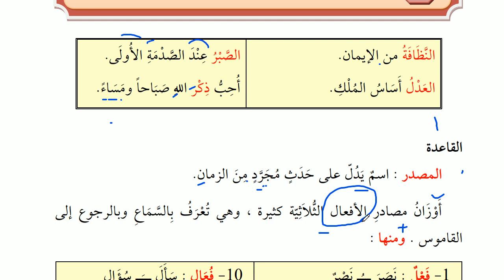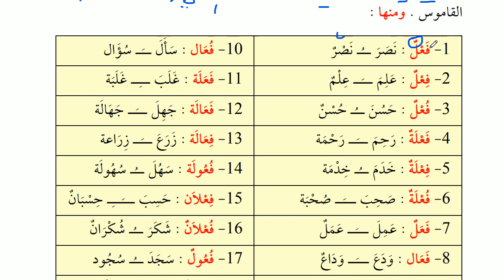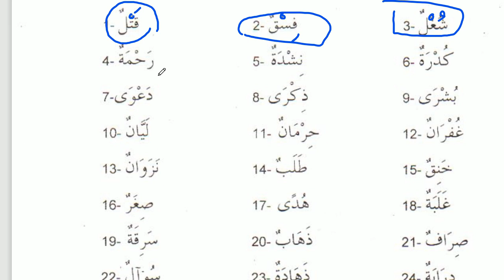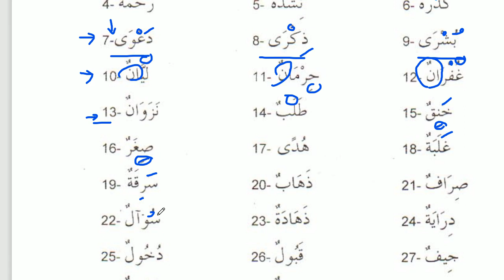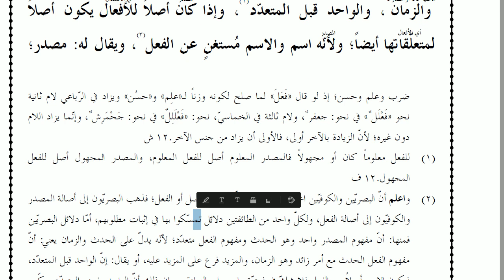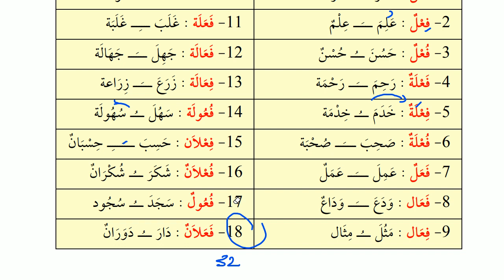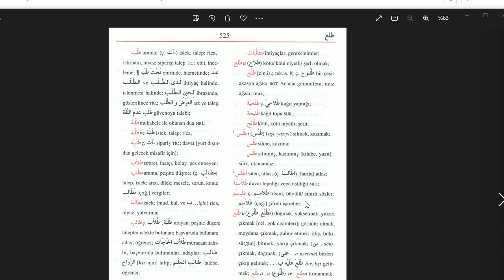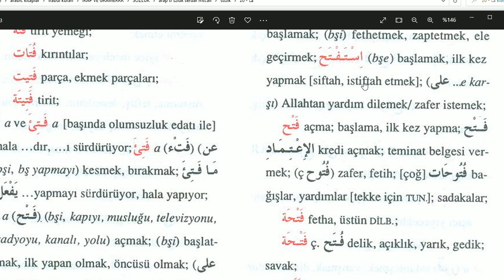Mastar Nedir ? (Kolay Metin Okuma )